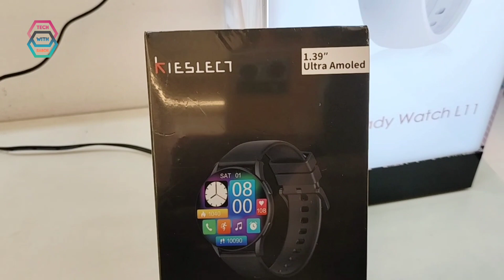Kieslect K11 Smartwatch With Ultra Amoled Always On Display | Tech Den